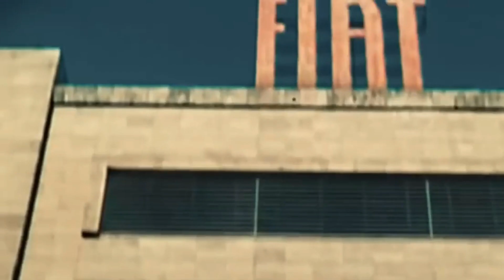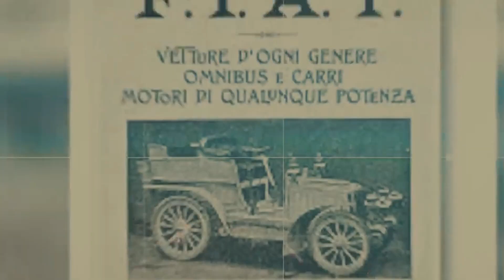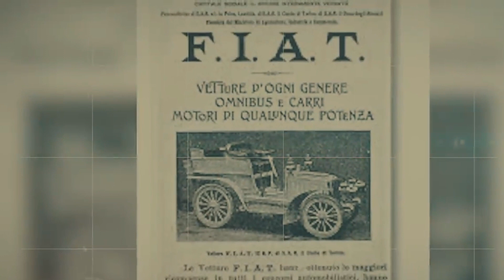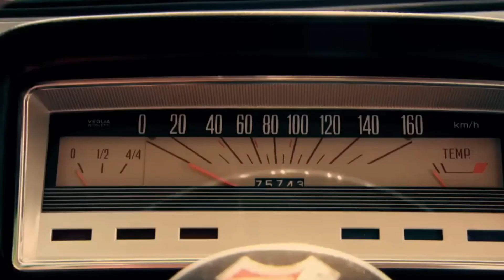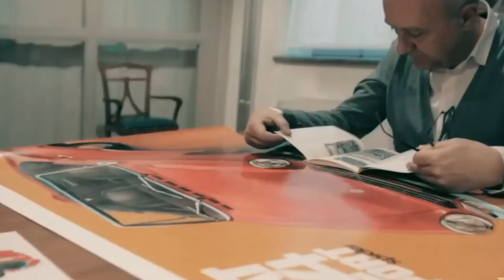The SECRET Rulers of Italy: The ANGNELLI"S Family Empire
The Agnellis are one of the most powerful families in Italy. Their influence has extended far beyond the automotive industry, to banking, insurance, media, and sports. In this video, we explore the history of the Agnelli family empire, from its humble beginnings to its current status as one of the most important economic and political forces in Italy.

-This video has no harmful impact on the original works (in fact, it benefits them by spreading and sharing their message). People are more likely to believe and purchase from someone they have seen 100 times than from someone they have never seen before.)

This video is intended for educational reasons.

I simply used minor portions of the video to make my point where appropriate.

We create these videos to educate others in a motivating/inspiring manner. If the owners of the material clips request that their video be removed, we will do so as quickly as feasible.